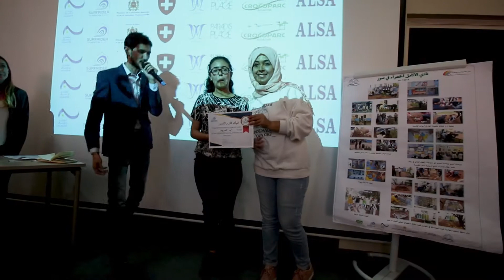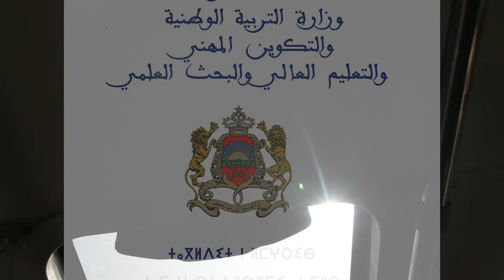Cérémonie de clôture de la 2ème édition des "Eco-Ambassadeurs"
2éme édition du projet "Eco-Ambassadeurs"!